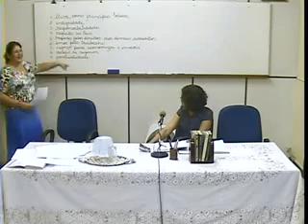CEF Palestra 13012013 O Reino do Bem